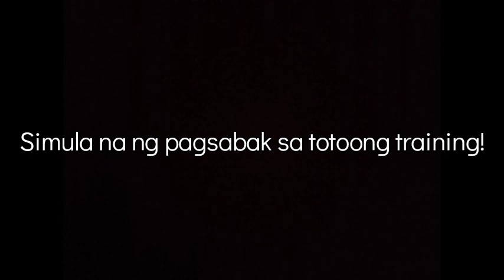Pagsabak Sa Totoong Training!!! // (ANG PROSESO 1.0) || VLOG 90